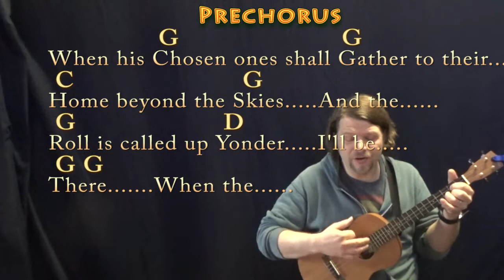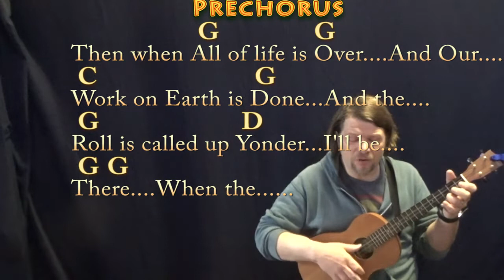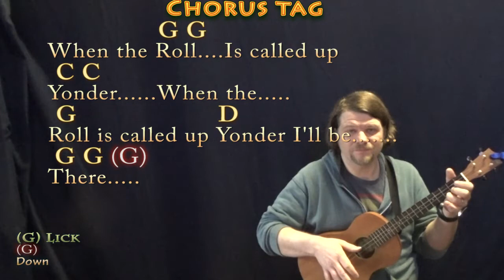When The Roll Gets Called Up Yonder (Hymn) Bariuke Cover Lesson in G with Chords/Lyrics